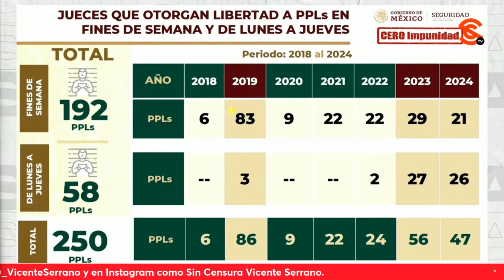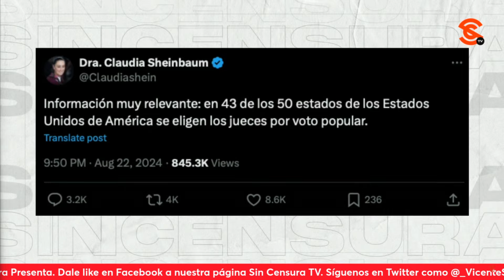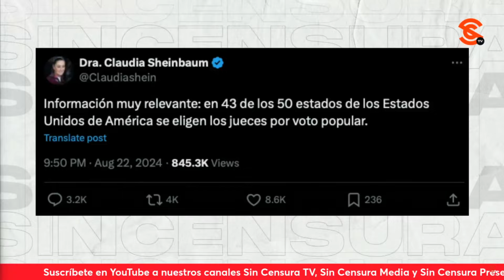¡P!NCHεS INJERENCISTAS! Embajadores de EEUU Canada vs ReformaJudicial… Sheinbaum LOS PARA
Ahora resulta que el embajador de estadosunidos en México kensalazar salió con la chistosada de decir que la reformajudicial pone en riesgo el funcionamiento en las relaciones comerciales entre México, EEUU y canadá mientras que su homólogo GraemeClark dijo que los inversionistas canadienses se mantienen en total incertidumbre ante la posible aprobación de dicha reforma. Ante esto, la PresidentaElecta, la Dra. claudiasheinbaum dijo que México somos un país soberano y dice que en EstadosUnidos, en 43 de 50 estados se eligen a jueces de manera democrática.